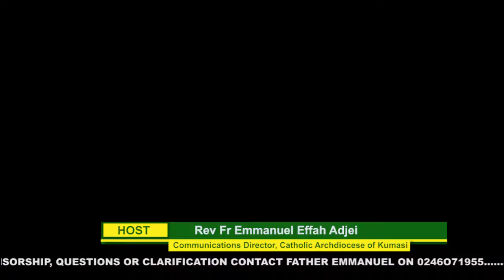Who is your Best Friend here?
"Show me your friend and I will show you your charactor". Bad company is like a toothache  in the month. You need good friends to go on well in life. Sts. Scholastica an Benedict are given us an example of a holy life...you and I can learn from them.